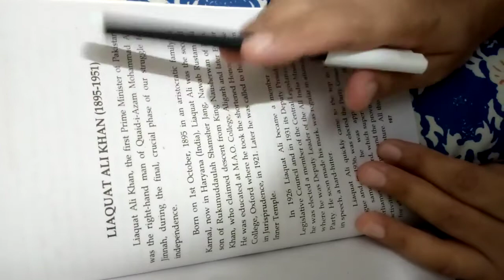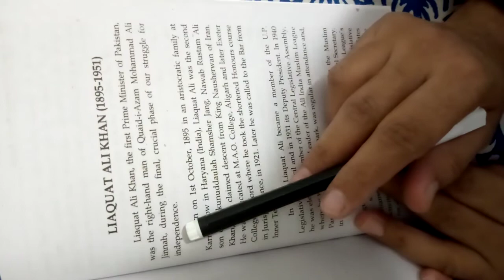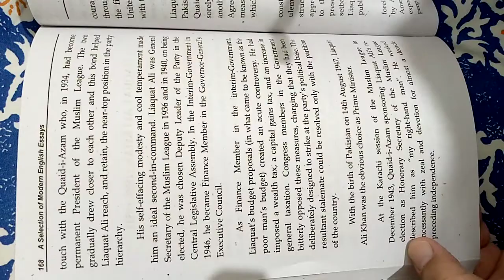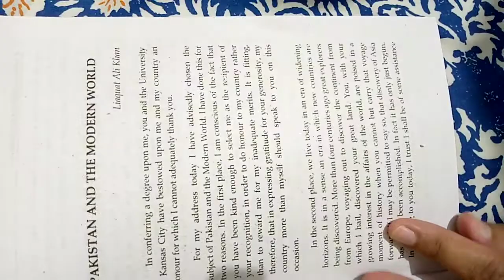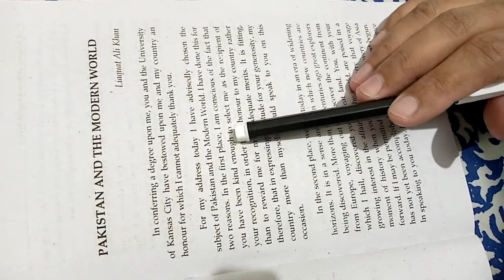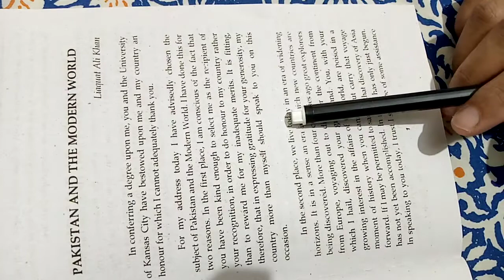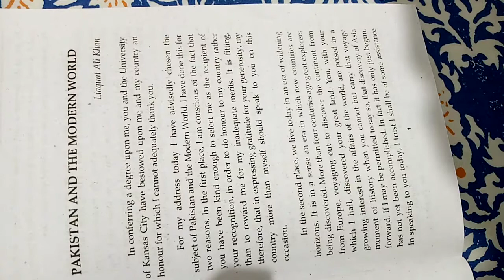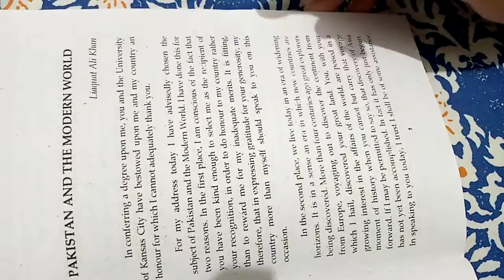Pakistan and the Modern World part 1